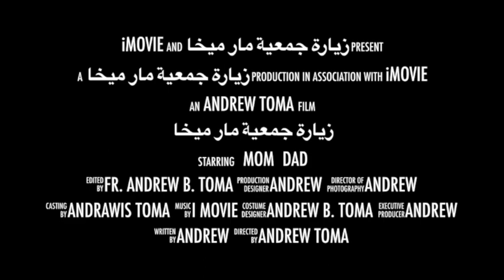زيارة جمعية مار ميخا - 2019